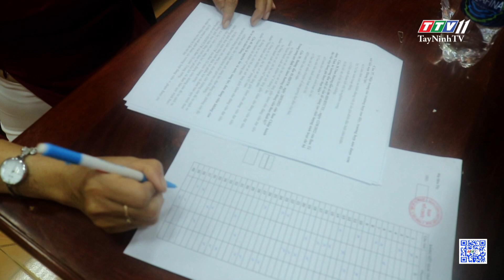Bản tin địa phương Gò Dầu 02-9-2023 | Tin tức hôm nay | TayNinhTVDVC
NỘI DUNG
- Thắp hương tưởng niệm tại Khu căn cứ lõm vùng ruột Huyện ủy
- Gò Dầu tổ chức hội thi Bí thư Chi bộ giỏi năm 2023
- Đại hội Hội Đông y huyện Gò Dầu lần thứ IX, nhiệm kỳ 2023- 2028
- Thực tập chữa cháy và cứu nạn, cứu hộ tại Trung tâm y tế huyện Gò Dầu
- Xã Phước Đông được công nhận đạt chuẩn nông thôn mới nâng cao